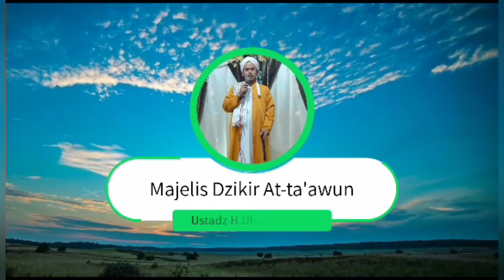Dokumentasi : Senin 20 November 2023